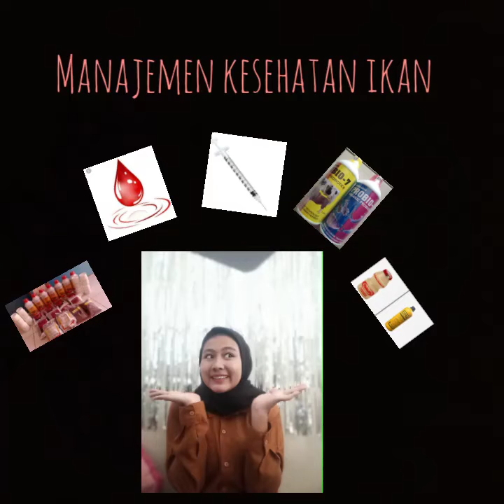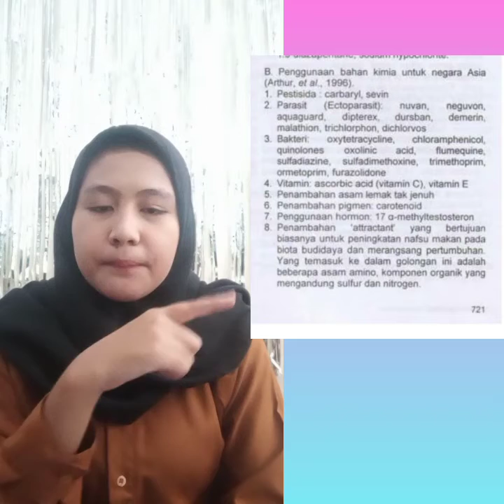Candra Gustina - 18744006 (Ujian Akhir Praktikum)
1. Metode Pengobatan ikan
Sebelum melakukan pengobatan perlu dilakukan diagnosis kepada ikan yang yang sakit. Pengamatan yang perlu dilakukan yaitu; pola kematian, gejala klinis, ketidaknormalan organ dalam serta kondisi lingkungan. metode pengbatan terbagi menjadi 4 yaitu; penyuntikan ( pada bagiaan punggu dan rogga perut), perendaman, oral dan pengelosan kemudian pemberian dosis sesuai dengan keterangan pada lebel obat serta pemberian obat sesui dengan penyakit apa yang menyerang ikan tersebut.
2. Bahan kimia obat
dalam dunia perikanan kimia obat ada yang diperbolehkan digunakan dalam budidaya dan ada juga yang tidak diperbolehkan karna dapat menyebebkan residu dan racun. berikut bahan kimia obat yang masih di perbolehkan, dan bahan kimia yang tidak diperbolehkan
3. Perbanyakan Probiotik
yang pertama kita siapkan alat dan bahan, kemudian campurkan 50ml probiotik dengan 40 ml air gula kemudian aduk rata, masukan kedalam 200 ml air dan tutup rapat tunggu sampai kurang lebih 1 minggu. ciri-ciri probiotik jadi sudah tercium bau khas probiotik.
4. Pegujian darah ikan atau hematologi
pemeriksaan darah pada ikan dapat digunakan sebagai indikator tingkat keparahan suatu penyakit yang menyerang ikan tersebut. pemeriksaan seldrah meliputi : jumlah sel darah merah, jumlah sel darah putih, konsentrasi hemoglobin, nilai hematoksit dan jumlah mikronukleus serta kualitas waduk. sampel darah diamati dengan metode imunohisto dengan mengamati banyaknya jumlah sel darah pada ikan nila.
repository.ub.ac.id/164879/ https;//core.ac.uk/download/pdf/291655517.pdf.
5. bioassay
pada jurnal ini uji toksisitas menggunakan metode bioassay dengan waktu pendedahan selama 8 jam.
https;//jurnal.univpgri-palembang.ac.id/index.php/sainmatika/article/download/1783/1646